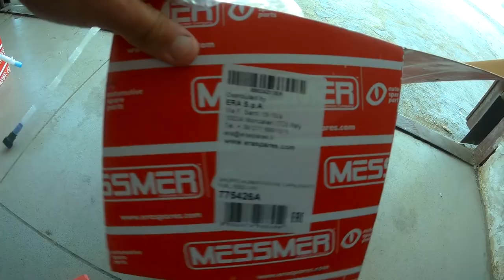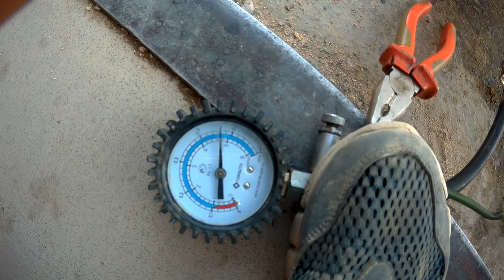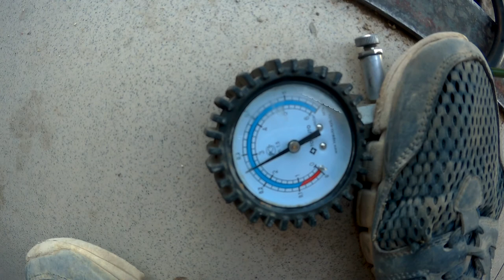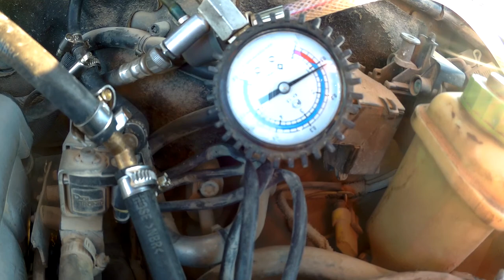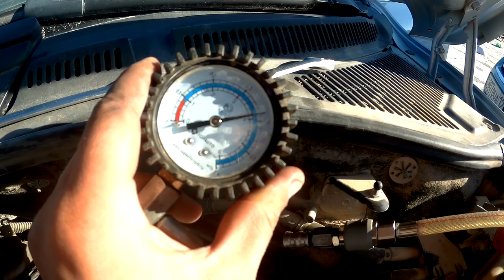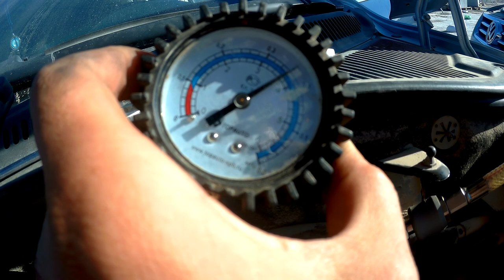тест и замена насосов Туарег